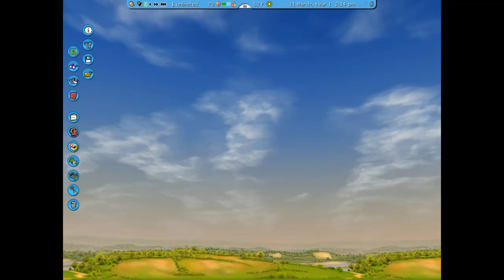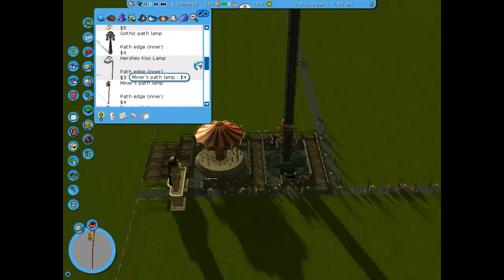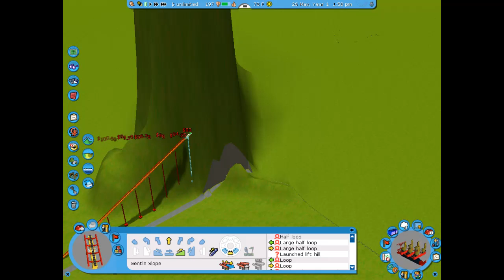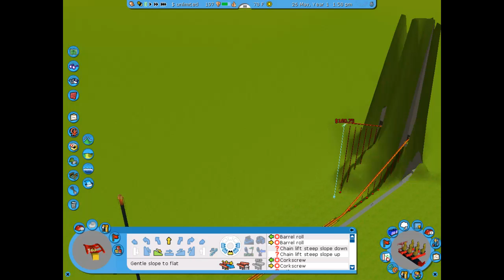Roller Coaster Tycoon 3!!! Best Roller Coaster Ever!!!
thanks...